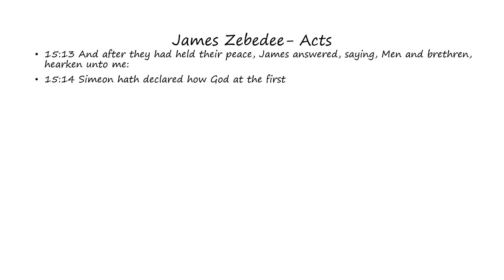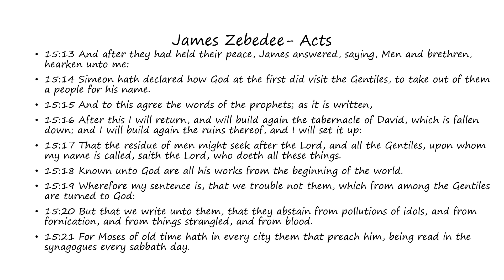James Zebedee: Acts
Words of James Zebedee as found in Acts (Bible)